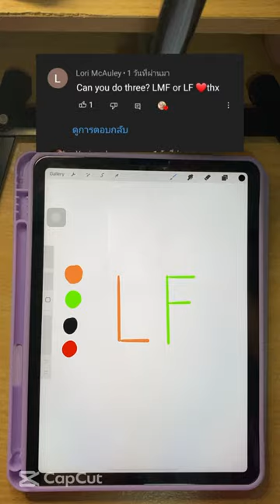REPLY LFDIGITAL PAINTING วาดรูปง่ายๆ digital art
DIGITAL PAINTING วาดรูปง่ายๆ digital art easy drawings step by step
easy drawings step-by-step digital art painting drawing tutorial on iPad
วาดรูปง่ายๆ digital art tips

(WE WILL SEND IT TO YOUR EMAIL)